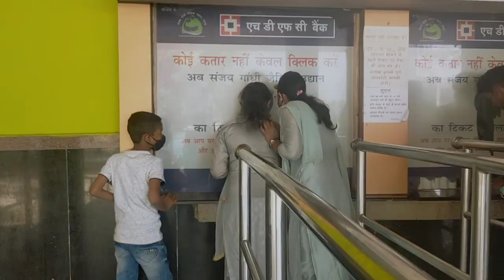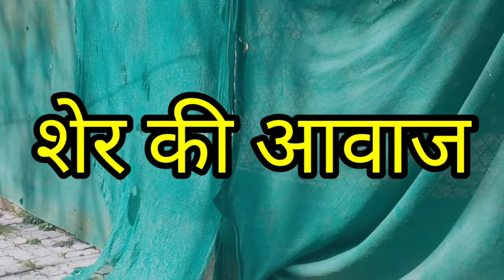international Women's Day ka Masti(पटना Zoo) part -1 bindas blog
hello
  मैं बंदना
       आपको आपका चैनल में स्वागत है